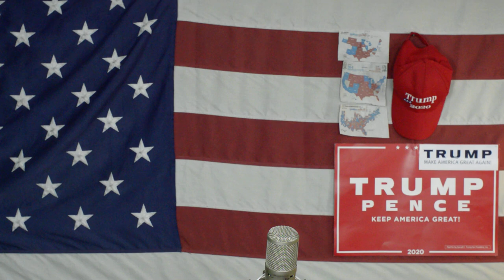Socjaliści Nienawidzą Konserwatyści Uwielbiają Trumpa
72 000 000 normalnych amerykanów głosowało na Donalda Trumpa , ale komuniści byli w stanie ustawić prasę internet i sędziów , oraz komputery liczące głosy . Po ręcznym przeliczeniu okaze się ze 22gi   bit w podliczeniach był zamieniony na jedynkę i dlatego komunista biden miał 4194304 głosów więcej